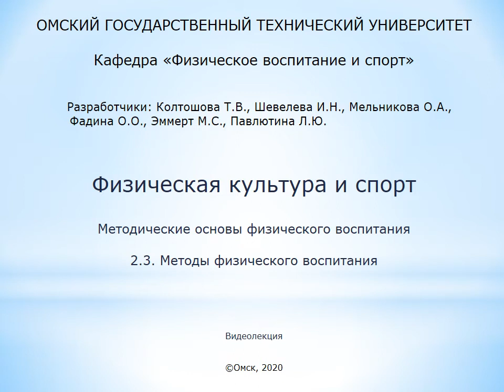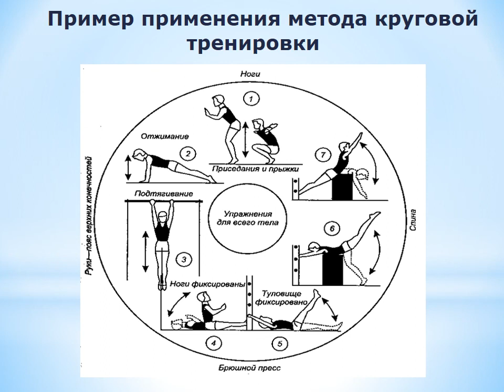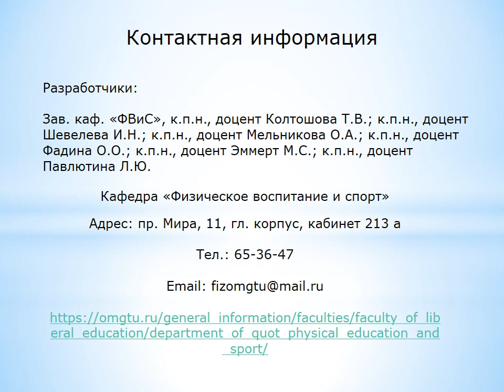2.3. Методы физического воспитания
Видеолекция по дисциплине "Физическая культура и спорт"